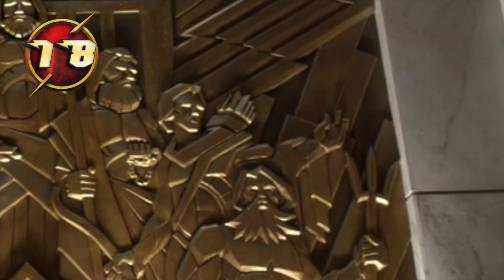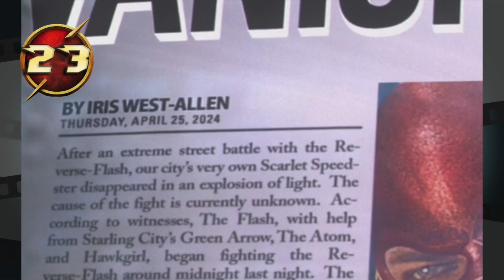27 Curiosidadess de The Flash (Serie) - ¿Sabías qué..? #5 |Popcorn News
27 Cosas que no sabías de Flash.